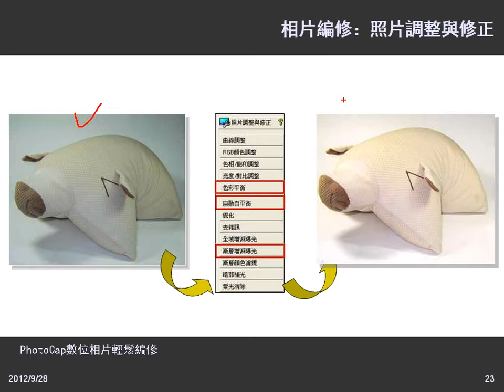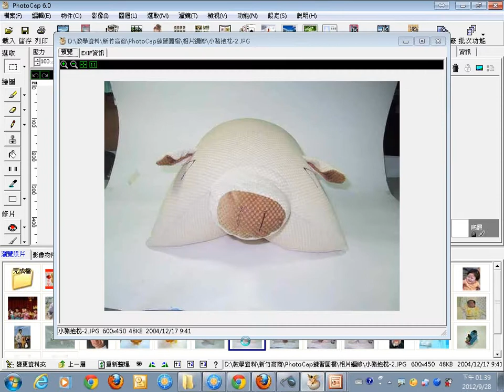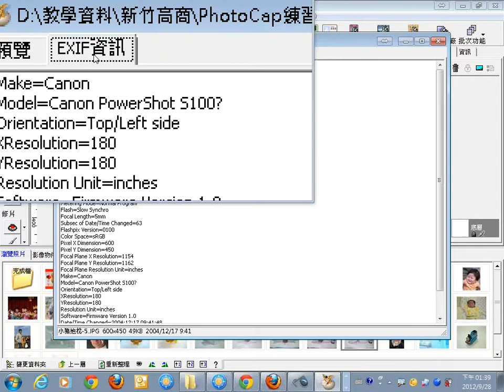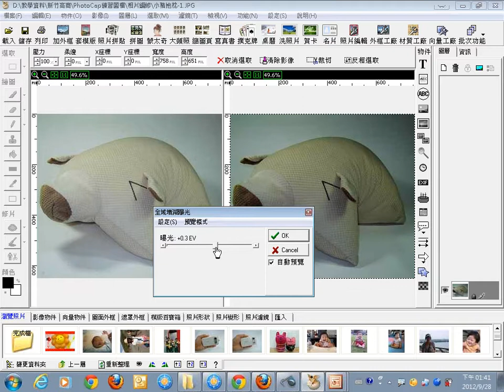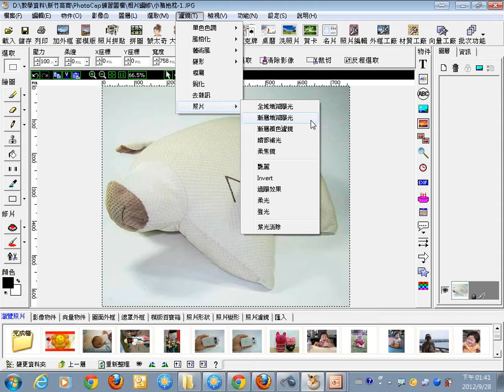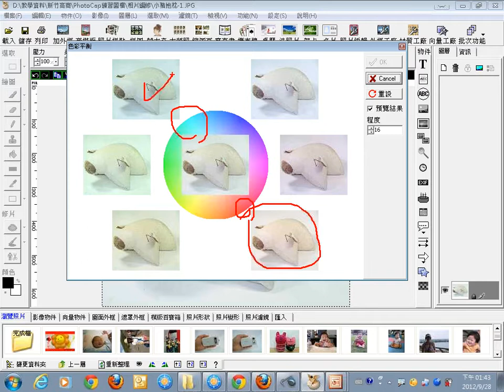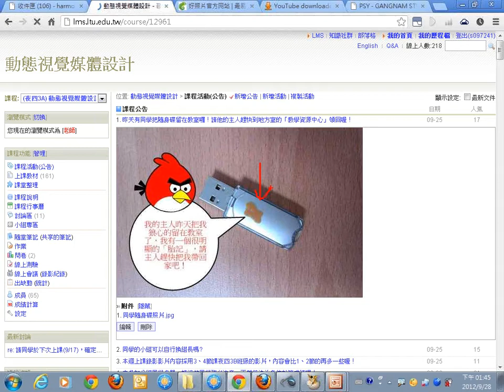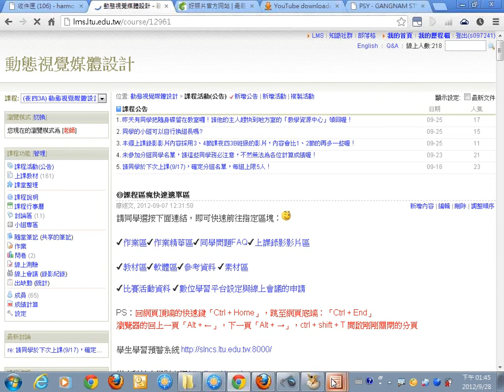0928：03相片編修：照片調整與修正